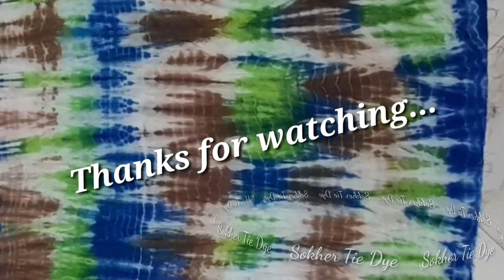How to do Multi Color Jhorna Print Tie Dye। মাল্টি কালার ঝর্ণা প্রিন্ট টাই ডাই। Vat Dyeing।ভ্যাট ডাই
This is a Jhorna (or Fountain) Print Tie Dye Tutorial with English subtitles. Jhorna Print tie dye is one of the simplest and most widely used designs among all shibori tie dye designs that are used for the salwar kameez or orna. There is no need for too many techniques or materials. I showed the design here on 2.5 yards of fabric. I have used multi color of three different colors in this design, where I have taken half of each color. I hope you like this video.

বাংলা ভয়েসিং সহ ঝর্ণা প্রিন্ট টাই ডাই টিউটরিয়াল। সালোয়ার কামিজ বা ওড়নার শিবোরি টাই ডাই ডিজাইনগুলোর মধ্যে ঝর্ণা প্রিন্ট সবচেয়ে সহজ এবং বহুল ব্যবহৃত একটি ডিজাইন। খুব বেশি কৌশল কিংবা উপকরণেরও প্রয়োজন নেই। আমি এখানে ২.৫ গজ কাপড়ের উপর ডিজাইনটি দেখিয়েছি। ডিজাইনটিতে তিন রং এর মাল্টি কালার ব্যবহার করা করেছি, যেখানে প্রতিটি রং এর আধা তোলা করে নিয়েছি। আশা করি ভিডিওটি আপনাদের ভালো লাগবে।